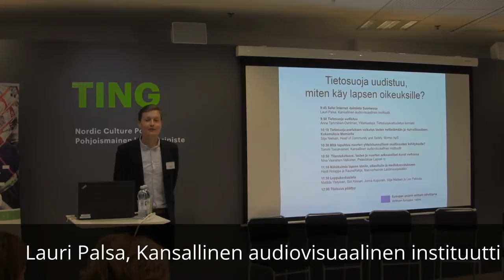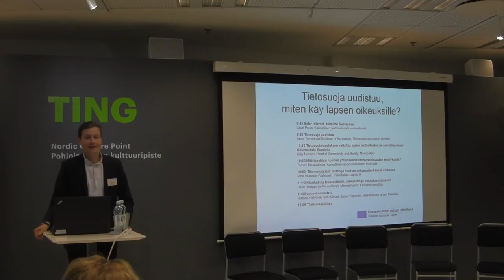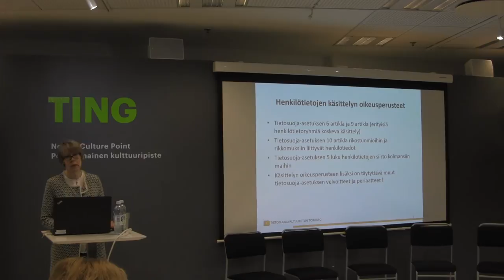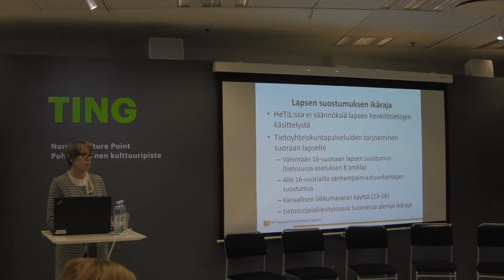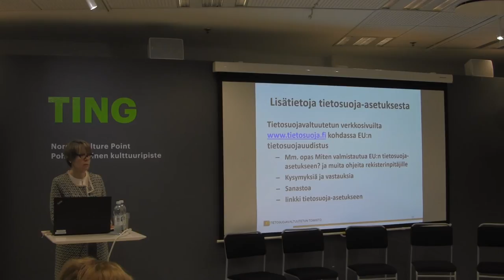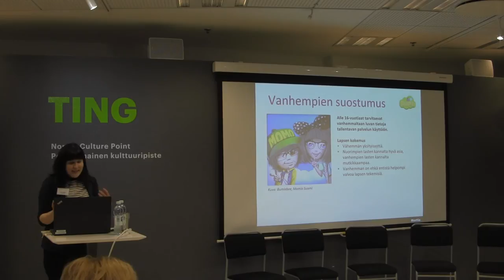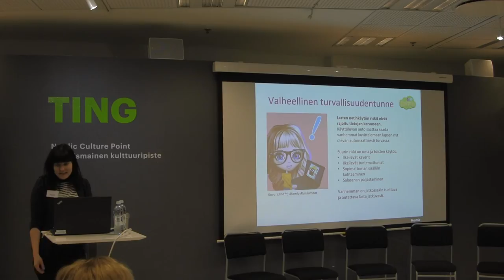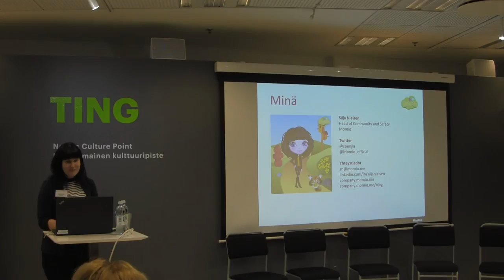Tietosuoja uudistuu, miten käy lapsen oikeuksille? (1/3)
Yleinen tietosuoja-asetus tuli voimaan 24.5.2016 ja sen soveltaminen alkaa 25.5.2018. Asetuksen on tarkoitus vahvistaa ihmisten oikeuksia, mutta sen soveltaminen herättää myös kysymyksiä. Miten tietosuojan uudistus tulee vaikuttamaan lasten ja nuorten oikeuksiin? Kuinka käy nuorten osallisuudelle, tietosuojalle ja yksityisyydelle? Mitä sinä haluat tietää tietosuojan uudistuksesta?

Suomen Safer Internet -toiminnan järjesti aiheesta keskustelutilaisuuden 6.6.2017 lasten ja nuorten parissa työskenteleville ammattilaisille sekä aiheesta kiinnostuneille asiantuntijoille. Tilaisuuden puheenvuorot ja keskustelut on jaettu kolmelle eri videolle:

Safer Internet -toiminta Suomessa
Lauri Palsa, Kansallinen audiovisuaalinen instituutti

Tietosuoja uudistuu
Anne Tamminen-Dahlman, Ylitarkastaja, Tietosuojavaltuutetun toimisto

Tietosuoja-asetuksen vaikutus lasten nettielämään ja -turvallisuuteen: Kokemuksia Momiolta
Silja Nielsen, Head of Community and Safety, Momio ApS

Mitä tapahtuu nuorten yhteiskunnallisen osallisuuden kehitykselle?
Tommi Tossavainen, Kansallinen audiovisuaalinen instituutti

Tilannekatsaus: lasten ja nuorten seksuaaliset kuvat verkossa
Nina Vaaranen-Valkonen, Pelastakaa Lapset ry

Näkökulmia lapsen ääniin, oikeuksiin ja mediakasvatukseen
Heidi Holappa ja Rauna Rahja, Mannerheimin Lastensuojeluliitto

Loppukeskustelu
Matilda Yletyinen, Siiri Kinnari, Jonna Koponen, Silja Nielsen ja Leo Pekkala.